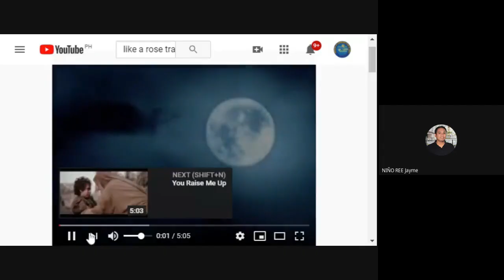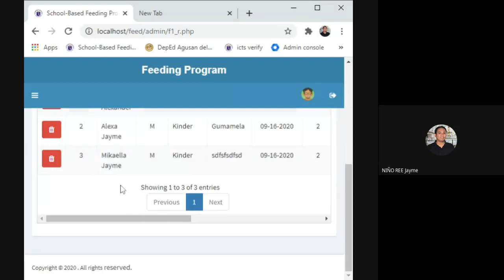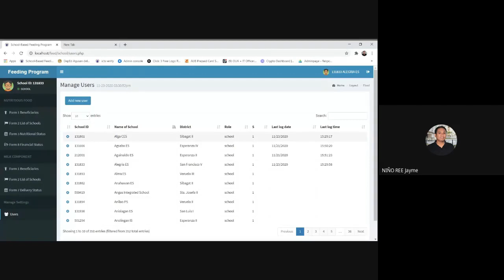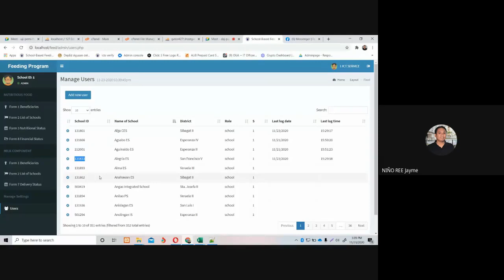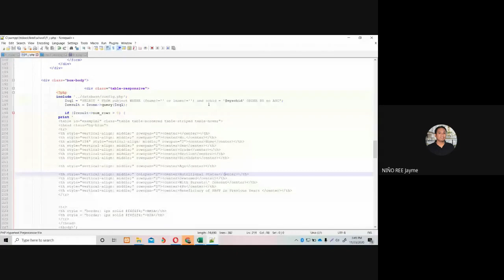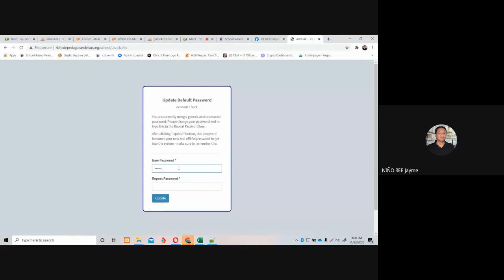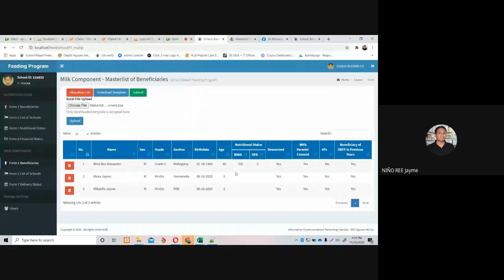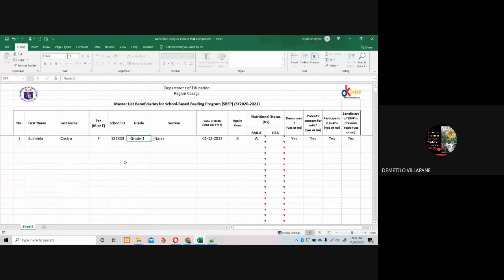SBFP Orientation on Data Collection System Nov 23